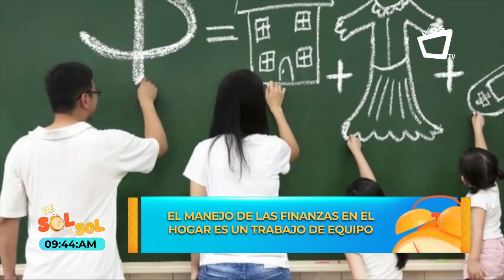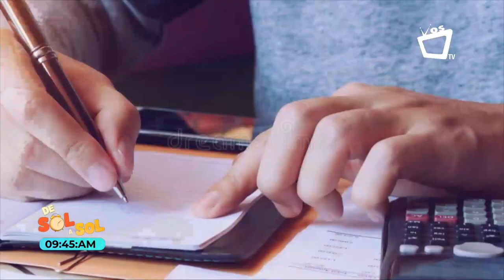Pasos para mejorar las finanzas en tu hogar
Las finanzas familiares se definen como la gestión de dinero que una familia realiza para mantener su economía sana. Tiene en consideración los ingresos que percibe, así como las acciones de presupuestar, gastar y ahorrar, para manejar eficientemente su dinero.